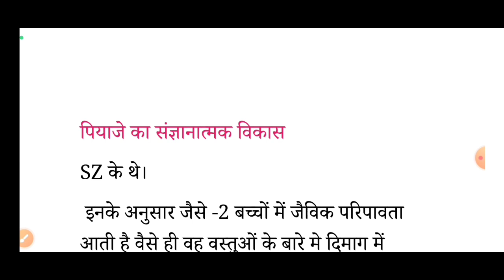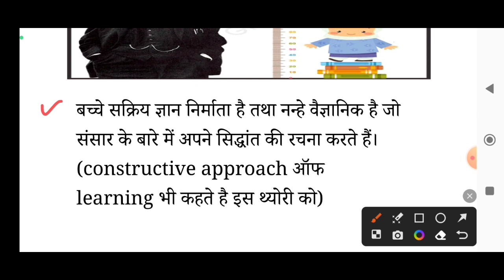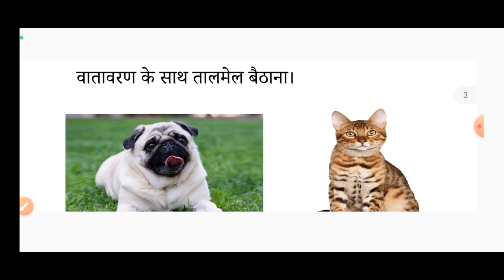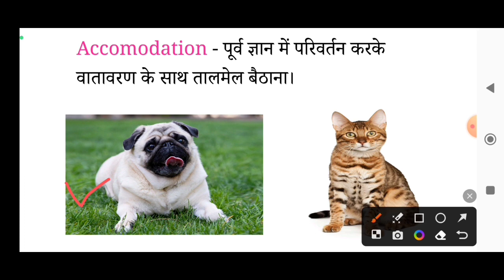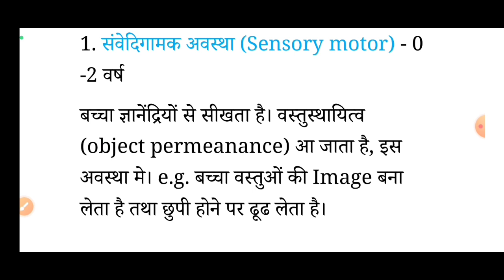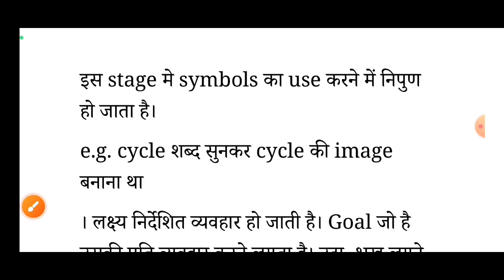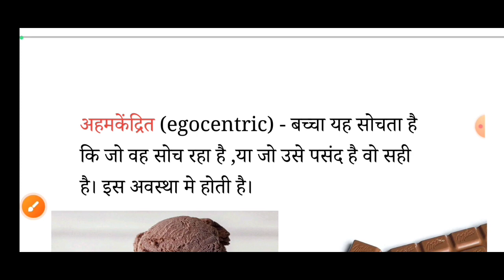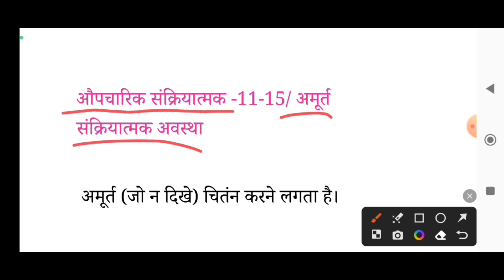Jean Piaget Cognitive Development Theory | जीन पियाजे संज्ञानात्मक विकास सिद्धांत | CTET 2023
your queries-

CTET Jean Piaget Theory

ctet jean piaget

जीन पियाजे संज्ञानात्मक विकास

ctet jeen piyaje

ctet jean piaget ka siddhant

CTET CDP

uptet Jean piaget supertet Jean piaget

Baal vikash

ctet cdp

teaching exam overload

Jean Piaget Cognitive Development Theory by sachin choudhary

Jean Piaget Cognitive Development Theory by gurujiworld

Jean Piaget Cognitive Development Theory by rpmishra

Jean Piaget Cognitive Development Theory by himanshi singh

ctet cdp
ctet july 2023
ctet 2023
ctet cdp classes 2023
ctet class 2023
cdp
uptet cdp
uptet cdp classes chandra institute
ctet july 2023 preparation,Institute
ctet cdp practice set chandra institute
ctet clsses 2023